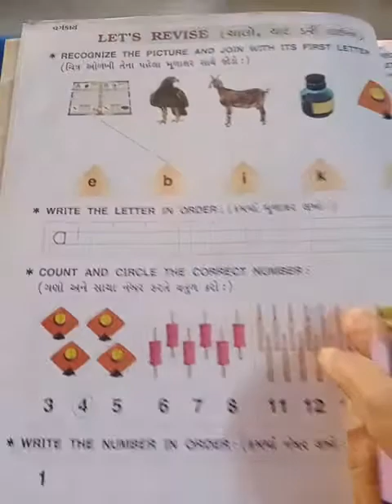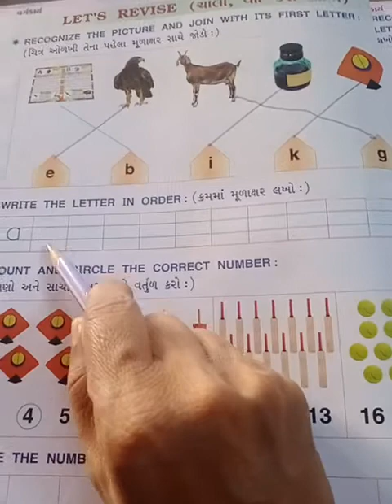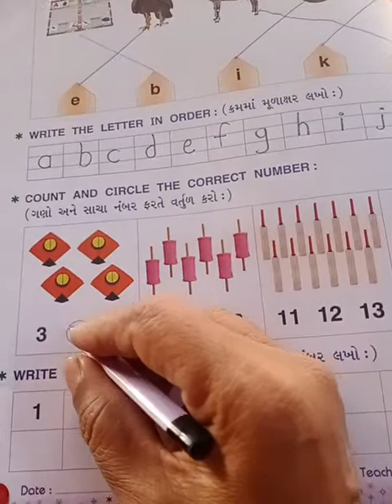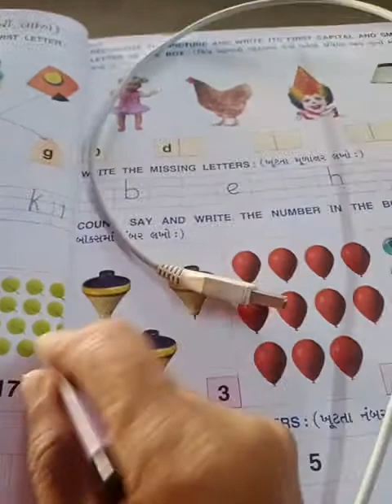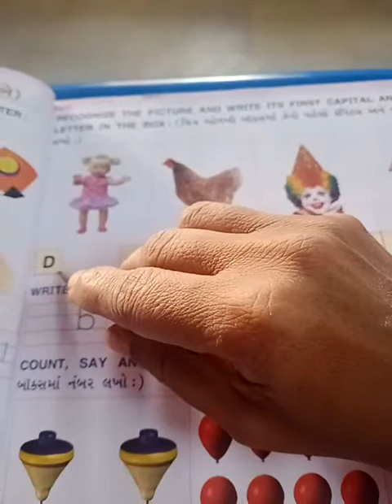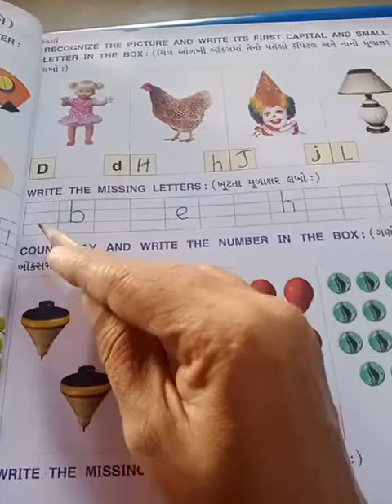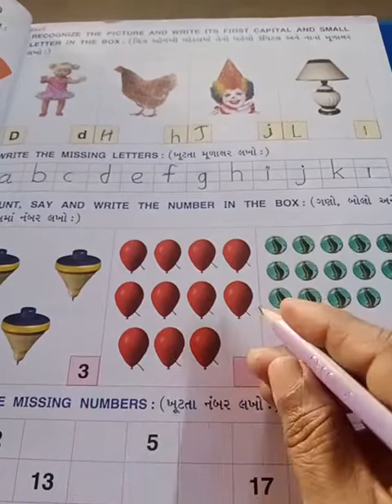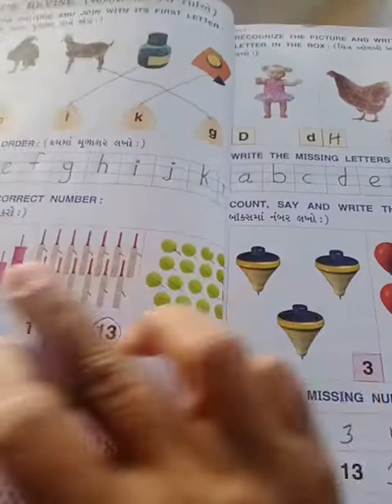GM std sr kg sub English page No 2,3